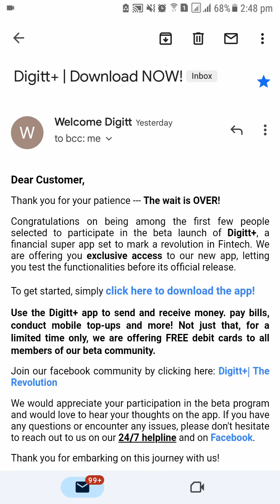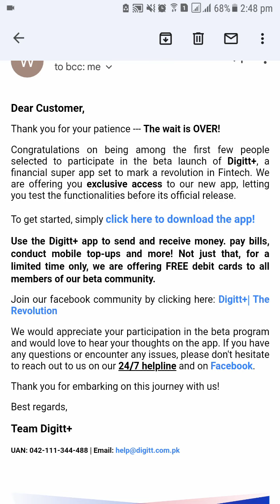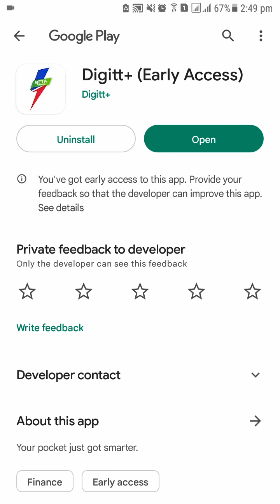Digitt+ Early Access | Digitt Plus Early Access | Download Digitt+ App & Create Your Digitt+ Wallet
Digitt+ | Digitt Plus is a dynamic Digital Financial Services company with a strong focus on financial inclusion for Agri-sector and rural economy. We have received the pilot approval by the State Bank of Pakistan to operate as an Electronic Money Institution (EMI).